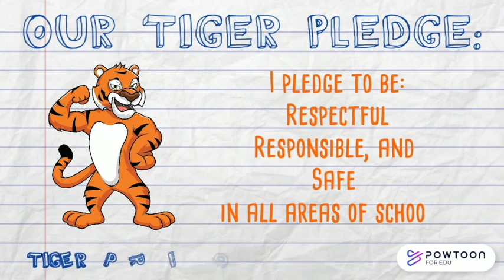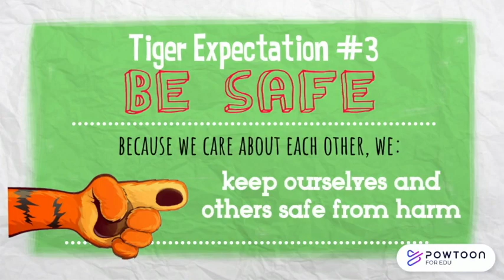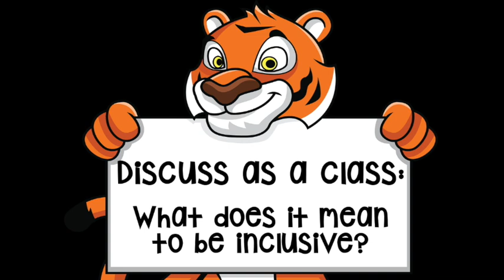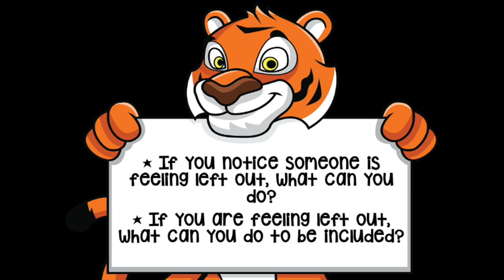Inclusive K-1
This video is about Inclusive K-1